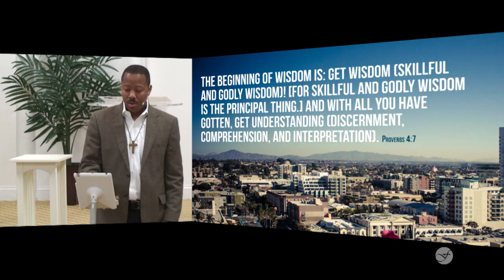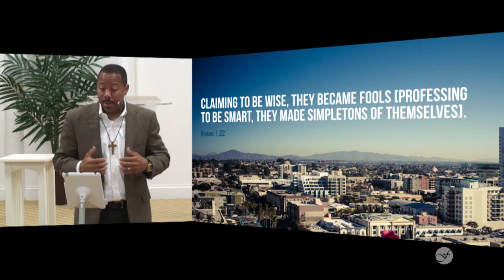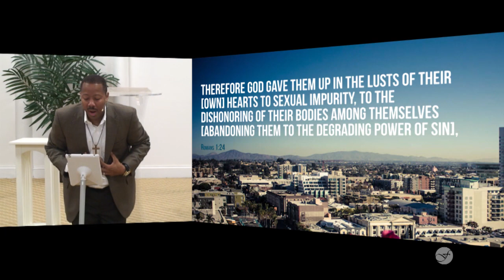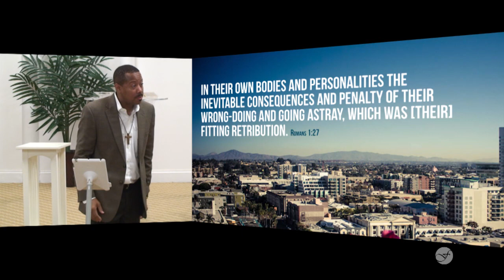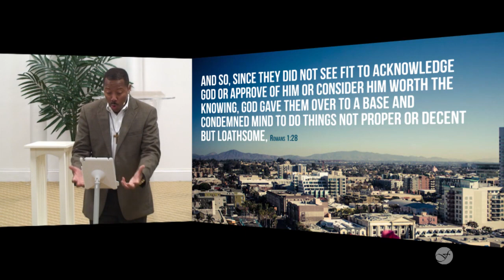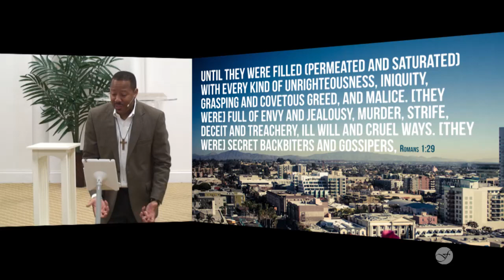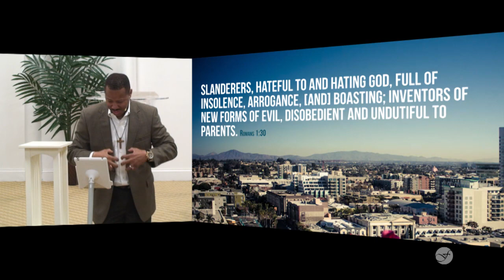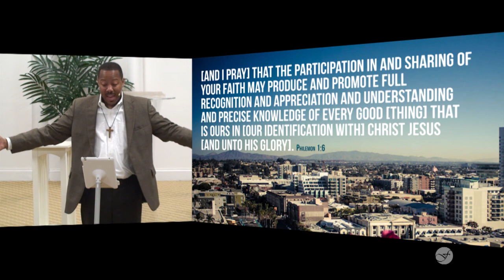How to Get Understanding — Pastor Shane Wall (Full Sermon)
There are serious consequences when you don't have understanding, but how do you get it?

This is part one of the series, Understanding, preached on Sunday, July 14, 2013 at The Feast of the Lord in Orangeburg, South Carolina. For more messages from The Feast, visit orangeburgchurch.com